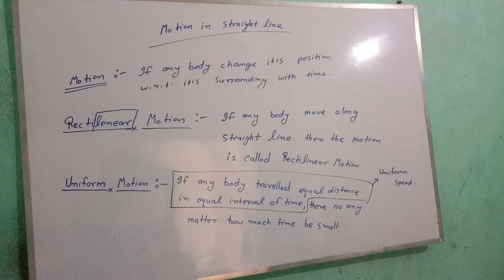June 25, 2019